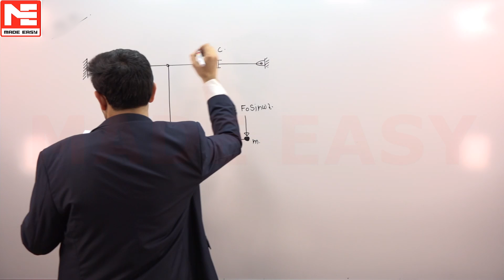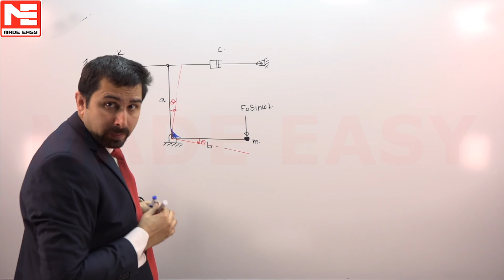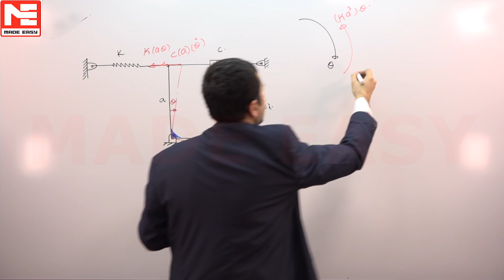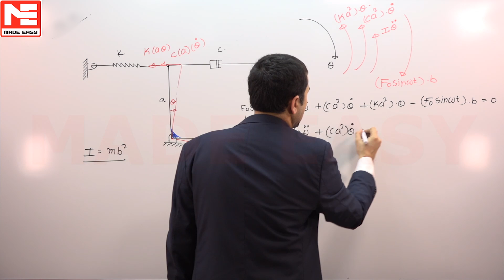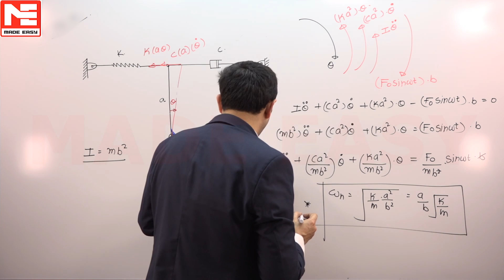Face GATE | Day 84 | 30th Dec | ME | Q. 01 | MADE EASY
Video Solution for Day 84 - Q. 01 (ME)
Like Face GATE Quiz page of your branch for notifications: